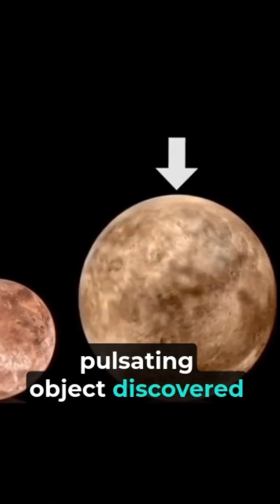"The Universe is Bigger Than You Think…"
From Mercury to Mars, from Hubble to Pluto — how far has humanity really gone into space? This Short takes you through telescopes, asteroids, and mind-bending cosmic facts in under 60 seconds.

Buckle up — we’re just getting started.